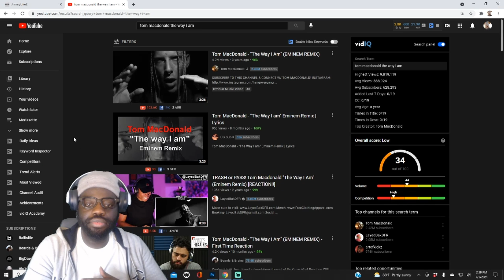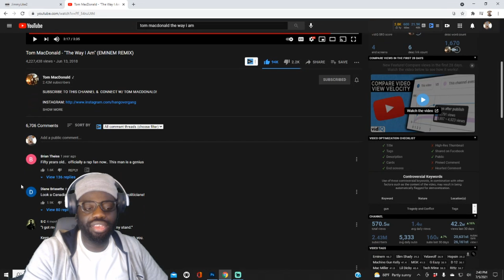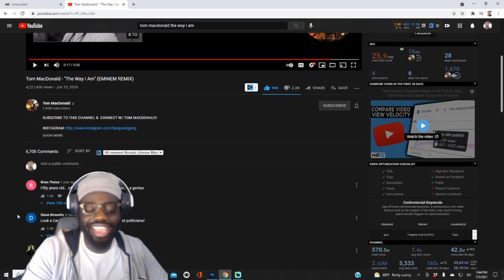Tom MacDonald - "The Way I Am" (EMINEM REMIX) Reaction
He still hasn't lied yet!!

tom macdonald reaction tom macdonald the way i am reaction